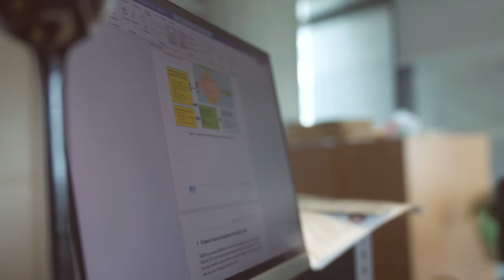Unveiling Bangladesh Erosion Monitor: Safeguarding Our Shores | Documentary 🌐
Welcome to a journey of innovation and resilience! Join us in exploring the groundbreaking "Bangladesh Erosion Monitor" project through this compelling documentary. Witness the impact, methodology, and future potential of this transformative tool in addressing erosion challenges in Bangladesh.

🚀 Project Overview:
Embark on a captivating journey as we delve into the heart of the "Bangladesh Erosion Monitor." This documentary, developed by RedOrange Communications, unveils the project's methodology, benefits, and its potential for future development. From real-life stories to cutting-edge technology, discover how this tool is reshaping our approach to combating erosion and fostering resilience.

📈 Key Highlights:

Impactful Statistics: Explore on-screen statistics revealing the annual land loss and property damage due to erosion in Bangladesh, emphasizing the urgent need for monitoring and quick emergency response systems.
Community Voices: Hear firsthand accounts from individuals affected by erosion, sharing their personal stories and emphasizing the importance of monitoring for timely responses.
Government Insights: Gain insights from a government official discussing the challenges faced and the role of the "Bangladesh Erosion Monitor" in addressing erosion more efficiently.

💡 The Power of Innovation:
Discover the "Bangladesh Erosion Monitor," an innovative tool leveraging over 35 years of satellite imagery, supported by Deltares and IWM. This collaboration is revolutionizing data interpretation and contributing to a more resilient future.

🌍 Learn More and Support:
🔗 Explore the Bangladesh Erosion Monitor App
🔗 Connect on LinkedIn
🔗 Visit MyBanglaDelta.org
🔗 Twitter Updates

Don't miss out on more inspiring stories of innovation!

🌱 Together, let's harness technology for a more resilient future!